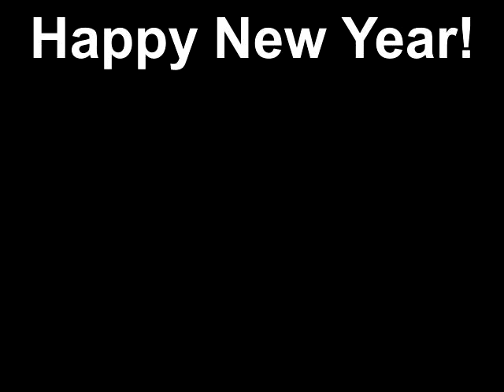HappyNewYear.mp4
Quick Look at what to expect from me in 2011!